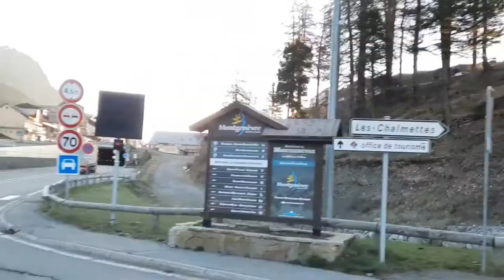13.05.2021 Thuile Sestriere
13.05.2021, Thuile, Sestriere